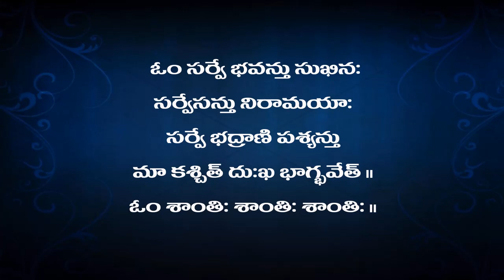Shivamanasa Pooja - Pravachanam 3 ( Shloka 2 )